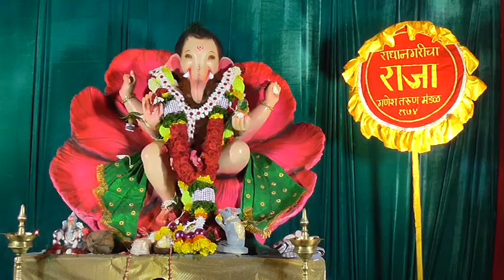MAHA aarati 2024